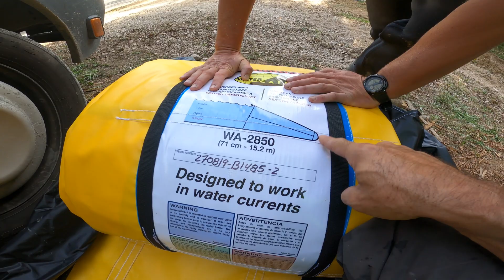🐟 Protection du milieu aquatique lors de travaux en rivière Foron. Comment limiter les fines (MES)?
MegaSecur.Europe | Technologies au service de l'environnement.
« L'eau n'est pas un bien marchand comme les autres mais un patrimoine qu'il faut protéger, défendre et traiter comme tel »
DCE 2000/60/CE

La technologie Water-Gate© permet de mieux appréhender les contraintes environnementales en remplaçant les traditionnels batardeaux granulaires / merlons de  terre par des batardeaux souples, rapides à installer et sans l’intervention d’engins lourds.